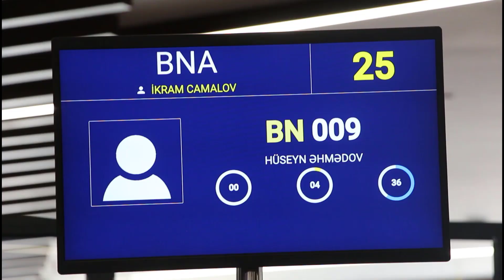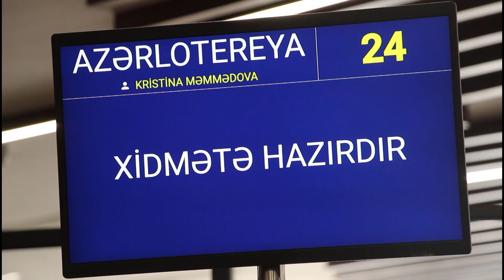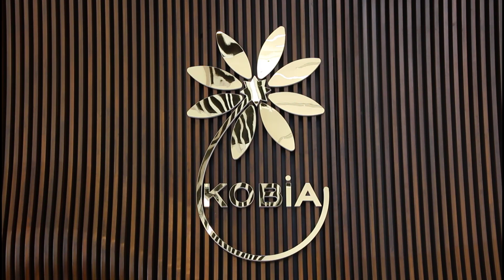актуально​​ Мост дружбы - Dostluk Köprüsü 186 güncel​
Бишкек (Golden Bridge News - Хокума Халилова, Рамиз Мешедигасанлы). На телеканале «Пирамида» программа «Мост дружбы» - «Достлук копрусу», 186-й выпуск передачи.
В программе: В программе: На пресс-конференции чрезвычайный и полномочный посол Казахстана в Азербайджане Сержан Абдыкаримов.
Интервью с советником председателя правления Агентства по развитию малого и среднего бизнеса (KOBIA)  Азербайджанской Республики Теймуром Джафаровым.
Наша конечная цель - дальнейшее укрепление дружбы, единства, солидарности и культурных связей между нашими странами.
Bişkek (Golden Bridge News - Höküme Halilova, Ramiz Meşedihesenli). “Dostluk Köprüsü” (40 dakika Rus dilinde) programının 186. sayısı ile yine Kırgız Devlet Televizyonu Piramida Tv kanalında karşınızda olduk.
Proqramda: "Kazakistan'ın Azerbaycan Olağanüstü ve Tam Yetkili Büyükelçisi Serjan Abdukarimov'un basın toplantısı.
Azerbaycan Cumhuriyeti Küçük ve Orta Ölçekli İşletmelerin Geliştirilmesi Ajansı (KOBIA) yönetim kurulu başkanı danışmanı Teymur Jafarov ile röportaj.